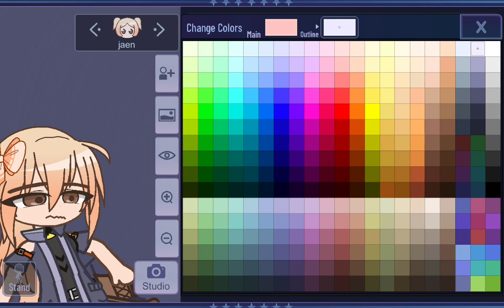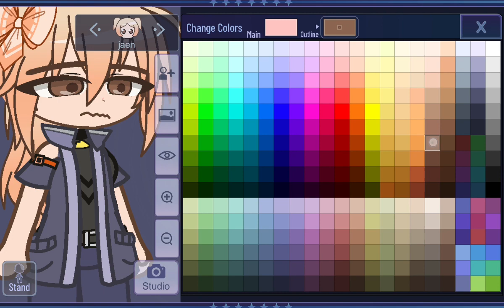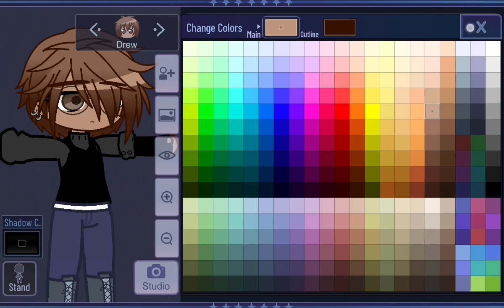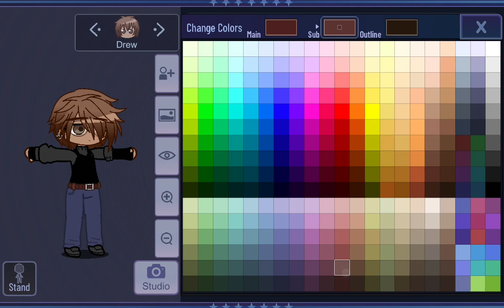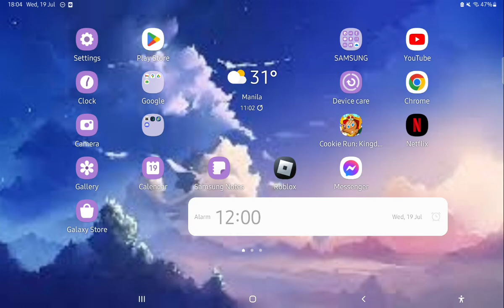Redesinging Drew and Simon ! ( FREAK SHOW )